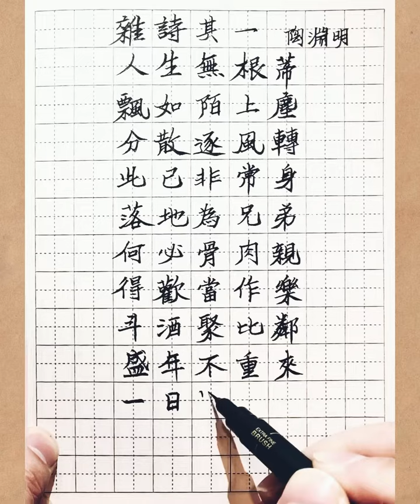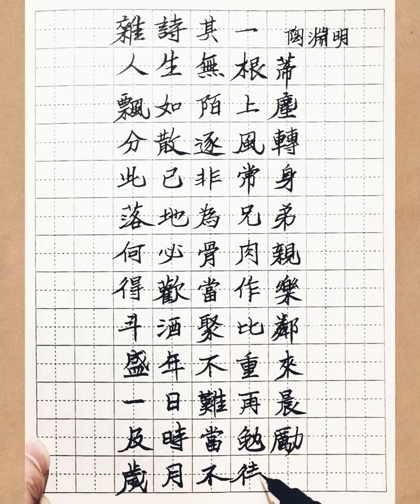陶淵明最有哲理的一首詩。句句都是經典。兔走烏飛千年，是非成敗如何？龍爭虎鬥煙雲過，依舊花開花落。A philosophy poem written by Taoyuanming.calligraphy